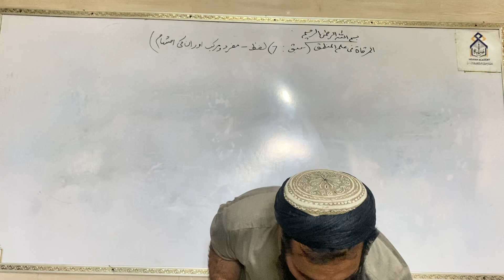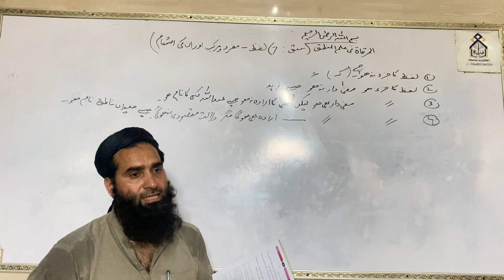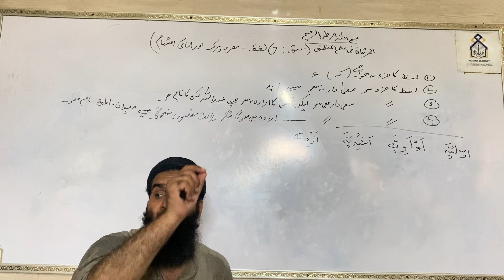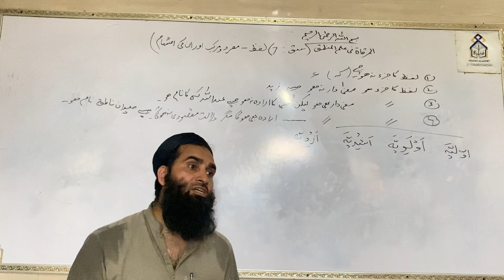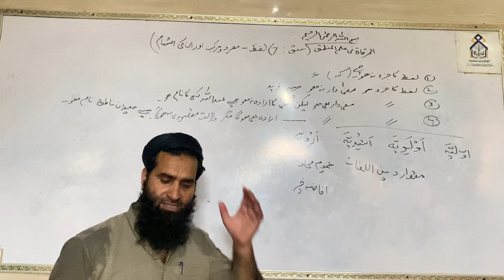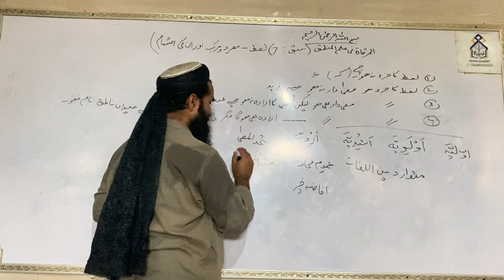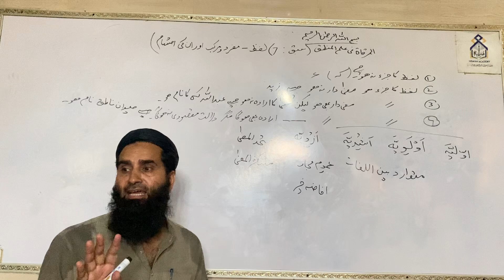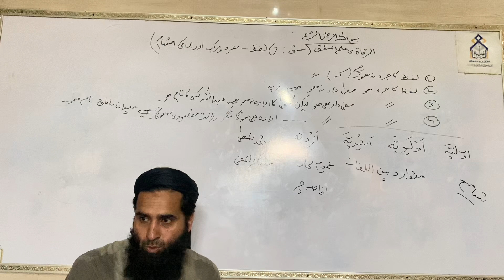المرقاۃ فی علم المنطق(سبق:07)مفردمرکب"تعریفات،اقسام،تفصیلات"